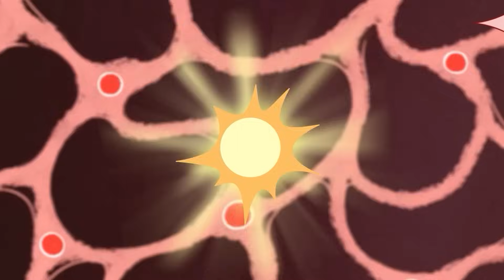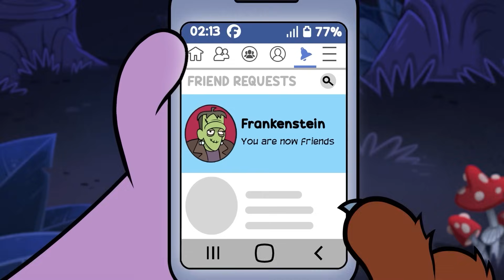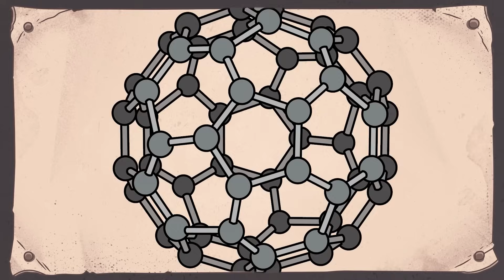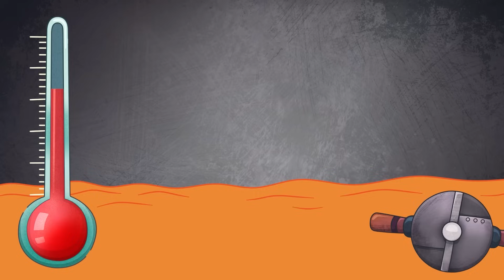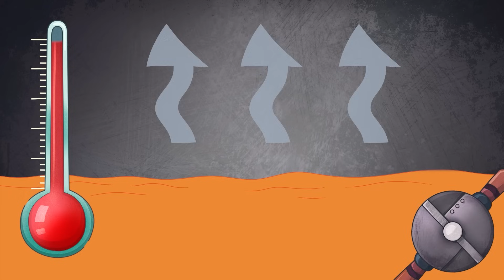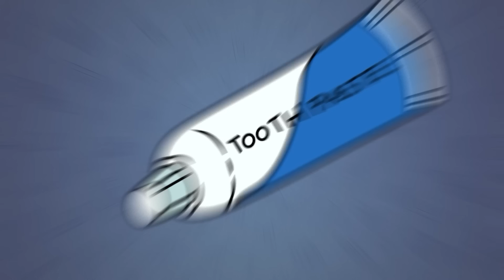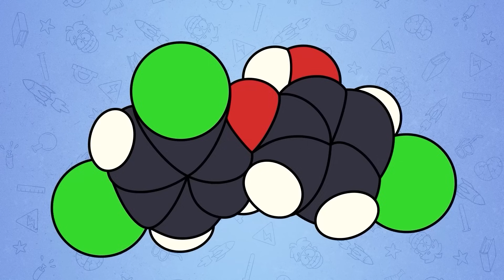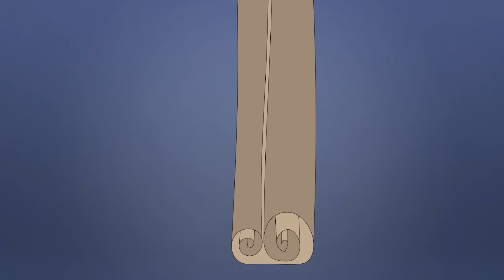Ich bin ein „Myth Buster”! Was verbergen Aliens und das Bermuda-Dreieck?